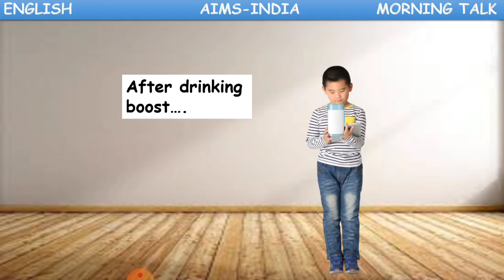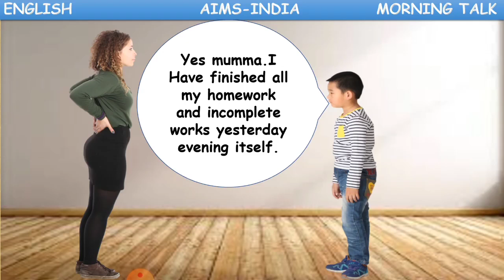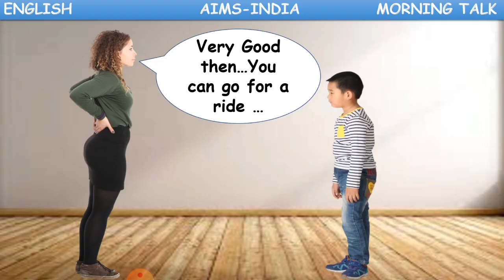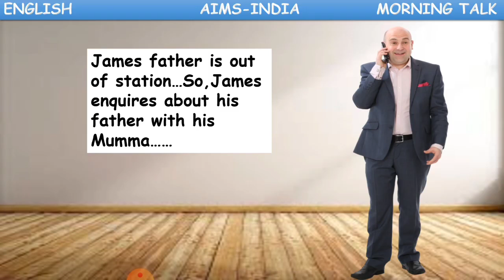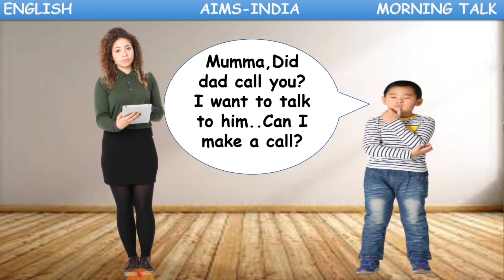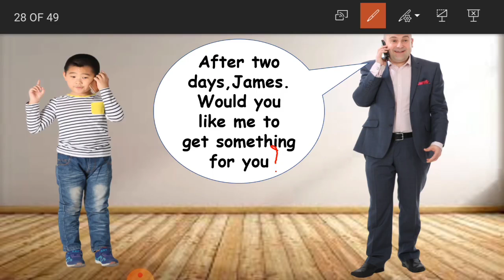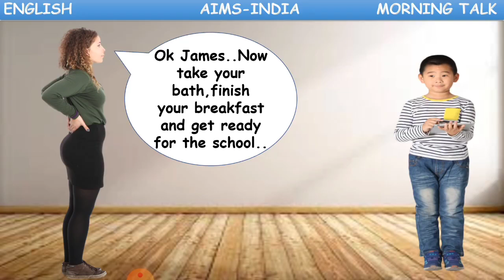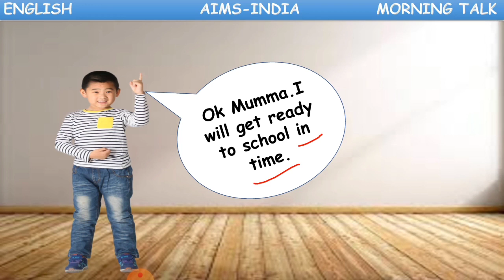SKILL BUILDER || ENGLISH SPEAKING SKILLS || PART 07 || MORNING TALK